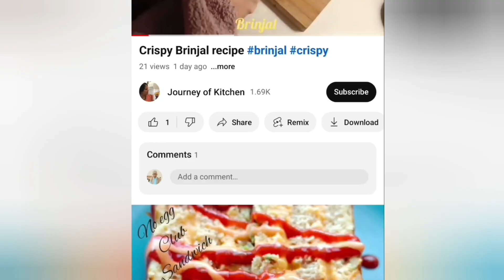Three quick easy ways to make sambhar